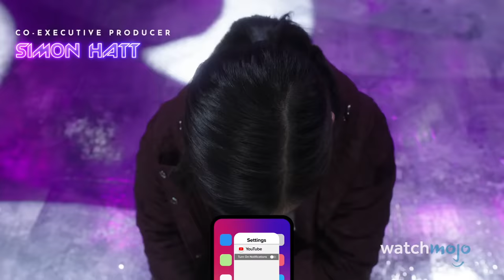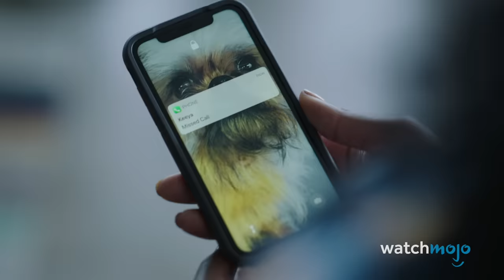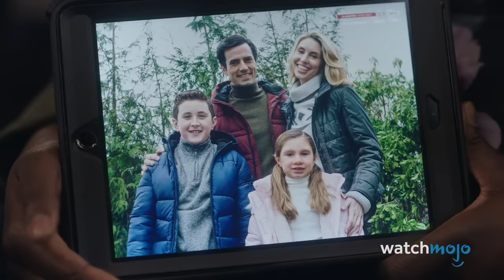Top 10 Funniest Peacemaker Season 1 Moments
In just a short time, "Peacemaker" has set itself apart from many other superhero shows with its great sense of humor! For this list, we’ll be looking at the most gut-busting scenes and lines from the first season of this hysterical DCEU show. Mild spoilers to follow. Our countdown includes Peacemaker's hilarious list of people who should be in jail, Vigilante blowing his cover, Eagly's adorable hugs, and more! What do you think of the show so far?